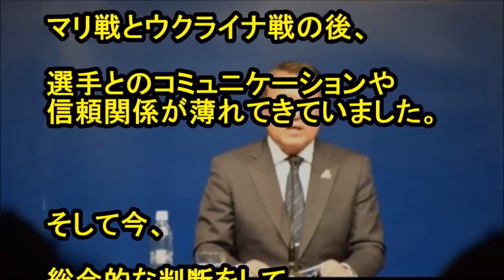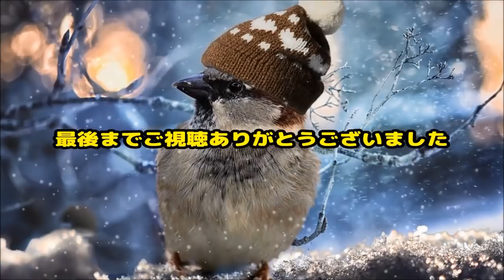サッカー【日本代表】ハリルは選手とのコミュニケーションや信頼関係が薄れてきていました・・・日本サッカー協会･田嶋幸三会長【2ch】すずめ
サッカー【日本代表】ハリルは選手とのコミュニケーションや信頼関係が薄れてきていました・・・by 日本サッカー協会･田嶋幸三会長【2ch】すずめ

日本サッカー協会は9日、日本代表を率いるヴァイッド・ハリルホジッチ監督の解任を発表した。
会見に出席した田嶋幸三会長は、ハリルホジッチ監督解任の理由について語った。

【サッカー日本代表】ハリル電撃解任!!ロシアＷ杯は誰？【さすがにこの時期は…!!】[政治ニュースオンライン][政治ニュースチャンネル]

◆引用元